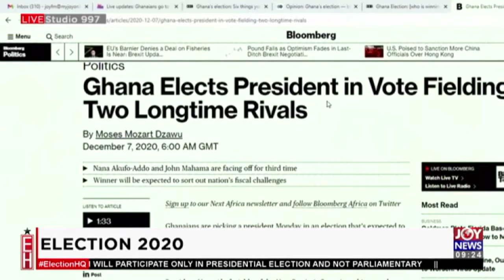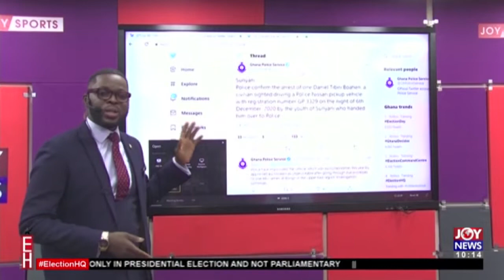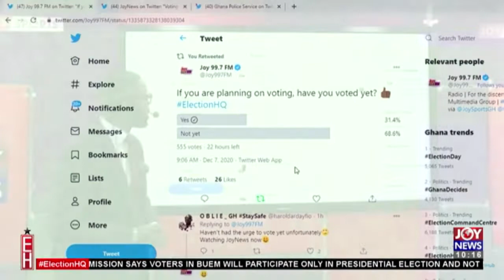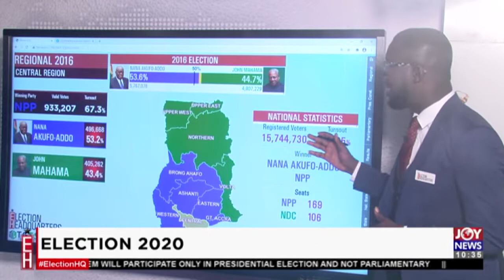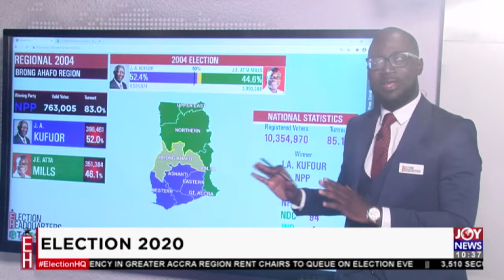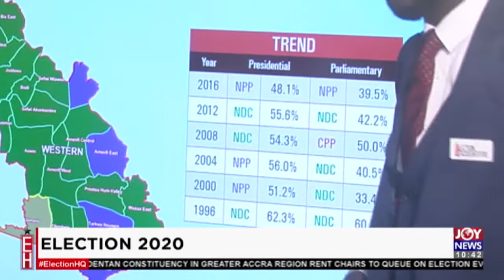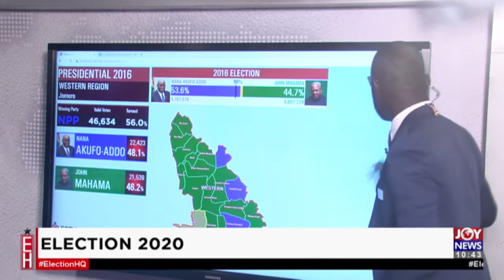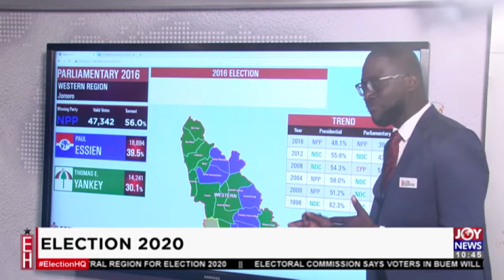Election 2020: Election Morning on JoyNews (7-12-20)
Morning coverage of the ongoing 2020 Elections